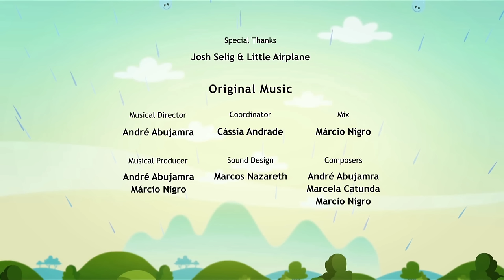Earth to Luna! Twinkle Twinkle Little Star? - Full Episode 4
While star gazing one night and pondering the wonders of the night sky, Luna decides there’s one thing she’s just gotta know... Why do the stars twinkle? Are there millions of little twinkle lights in the sky? Or is there something more to it?

It’s an interstellar adventure for Luna, Jupiter, and Clyde as they search for the answer as shoot off into space and discover the true nature of stars.